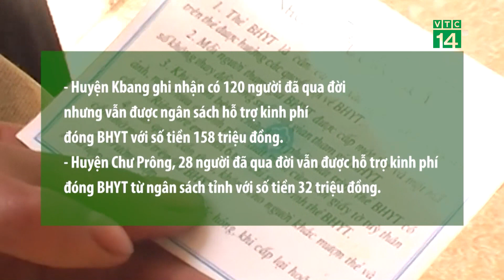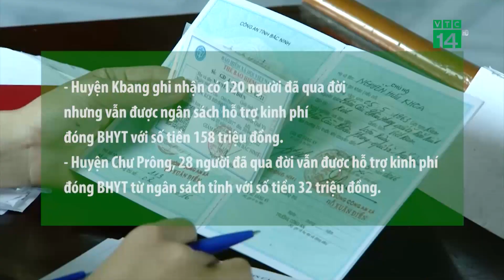Phát hiện 148 người qua đời nhưng vẫn được... hỗ trợ đóng BHYT | VTC14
VTC14 | PHÁT HIỆN 148 NGƯỜI QUA ĐỜI NHƯNG VẪN ĐƯỢC... HỖ TRỢ ĐÓNG BHYT
Một sự việc tưởng chửng vô lý nhưng đã và đang xảy ra tại Gia Lai.Khi vừa qua, ngành chức năng đã thực hiện thanh tra diện rộng trên địa bàn tỉnh Gia Lai, giai đoạn 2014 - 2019. Qua rà soát đã phát hiện tại 2 huyện Kbang và Chư Prông có 148 người qua đời nhưng vẫn được ngân sách hỗ trợ đóng bảo hiểm y tế với số tiền 191 triệu đồng.